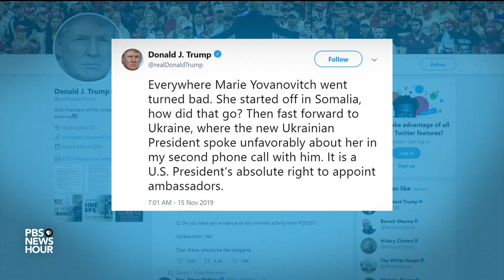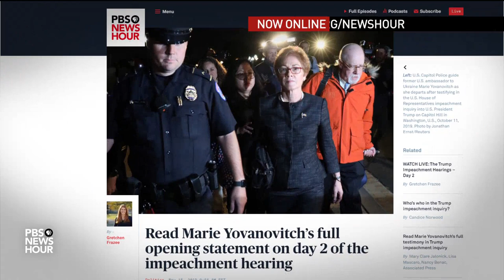Yovanovitch describes weakened State Department, questions 'smear' campaign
Marie Yovanovitch, who served as U.S. ambassador to Ukraine until she was abruptly recalled in May of this year, testified publicly as part of the impeachment inquiry on Friday. As Yovanovitch answered questions about why President Trump had dismissed her, Trump took to Twitter to launch new attacks against her. Lisa Desjardins, Nick Schifrin and Yamiche Alcindor join Judy Woodruff to discuss.